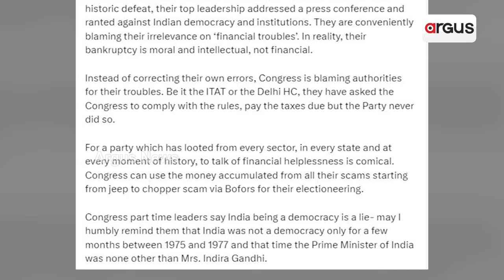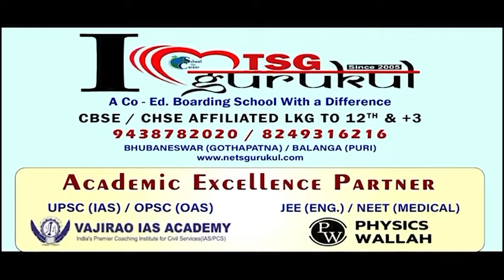କଂଗ୍ରେସ ନିୟମ ଉଲ୍ଲଙ୍ଘନ କରିବାରୁ ଆୟକର ବିଭାଗର ବଡ଼ ଆକ୍ସନ || Congress Account Freeze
କଂଗ୍ରେସ ନିୟମ ଉଲ୍ଲଙ୍ଘନ କରିବାରୁ ଆୟକର ବିଭାଗର ବଡ଼ ଆକ୍ସନ। ନିର୍ବାଚନ ପୂର୍ବକୁ କଂଗ୍ରେସର ବ୍ୟାଙ୍କ୍ ଆକାଉଣ୍ଟ ଫ୍ରିଜ୍ । ଗଣତନ୍ତ୍ରକୁ ନେଇ ଶାସକ-ବିରୋଧୀ ଆରପାର୍। ବିଜେପିର ଜୋରଦାର ପ୍ରହାର ।